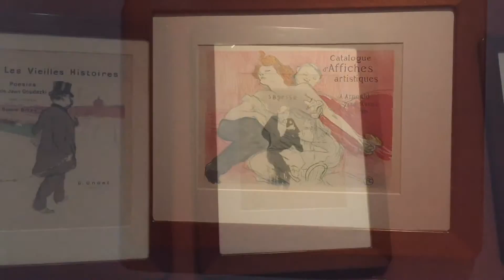Toulouse-Lautrec | ARA PACIS | Art in Rome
Toulouse-Lautrec | The Budapest Arts Museum Collection
04 Dec 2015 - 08 May 2016
Museo dell'Ara Pacis
‪#‎Rome‬ ‪#‎Art‬ ‪#‎Exhibition‬
‪#‎ToulouseRoma‬